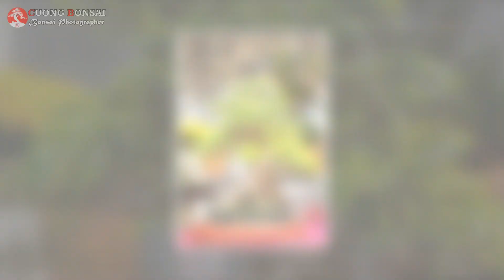Tuyển tập cây cảnh nghệ thuật Việt Nam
Channel sharing pictures of bonsai art Cuong Bonsai!